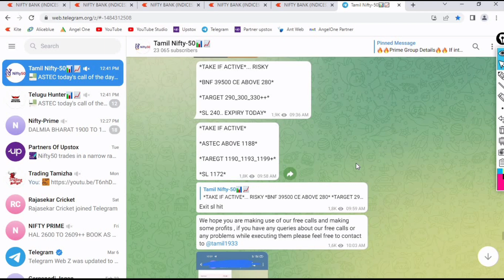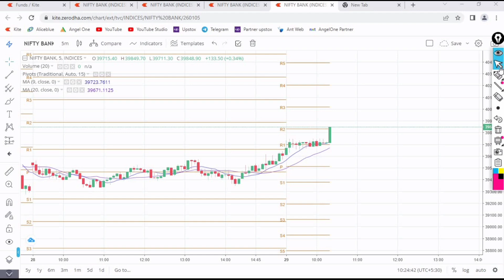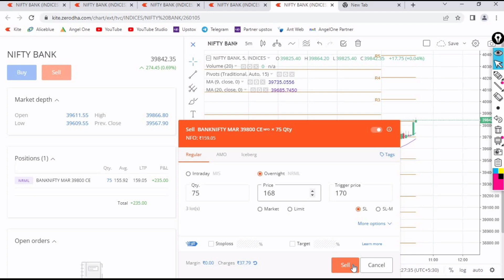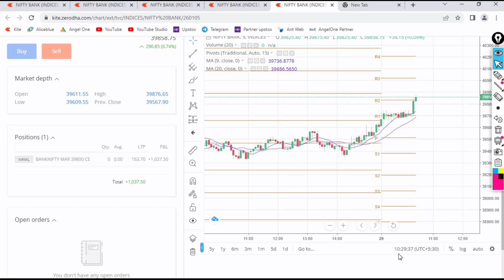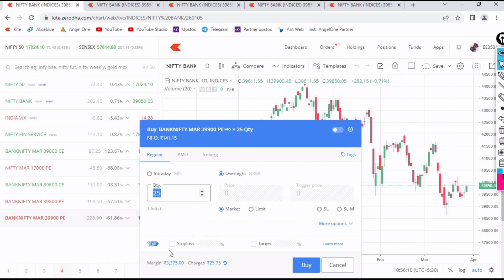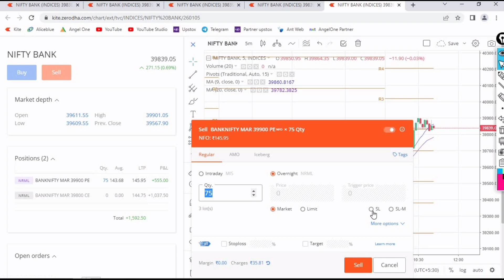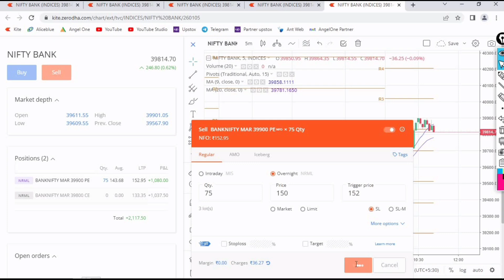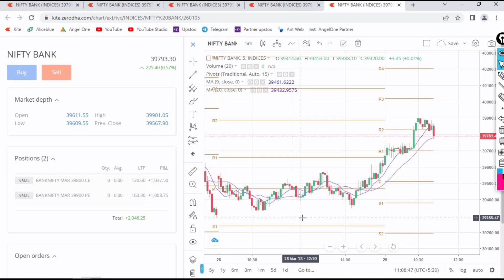29 Mar 2023 Options Live Trading Tamil | Bank Nifty Live Trading Tamil | Zerodha Tamil